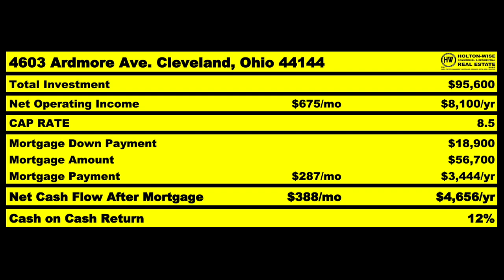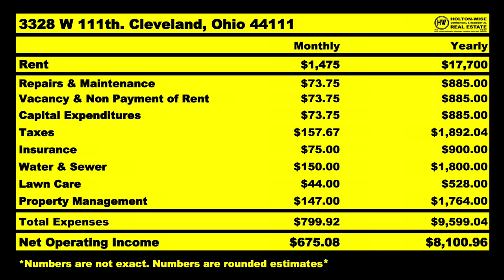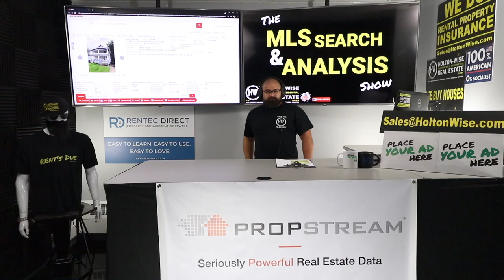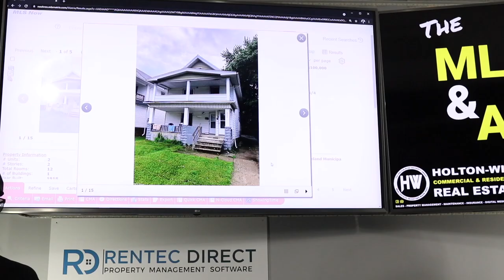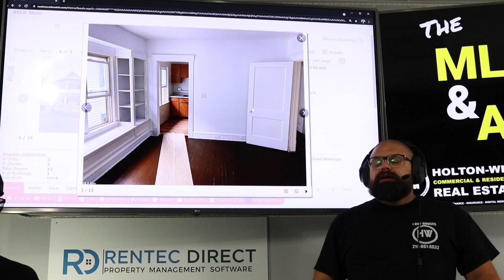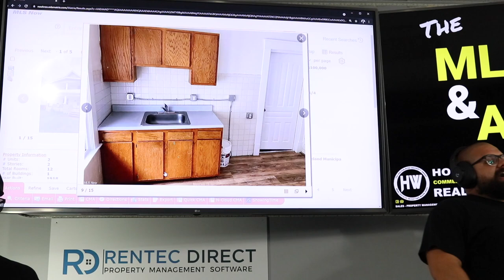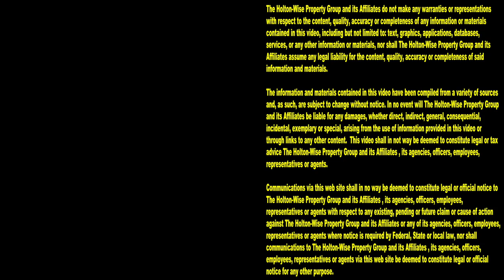How Los Angeles Investors can build a Section 8 Empire | MLS Search & Analysis 939 - 3328 W 111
If you live in Los Angeles you may think you are stuck dealing with high priced real estate that does not cash flow. Fortunately you are wrong. Out of state low income housing can be a very profitable investment if done correctly. In the 939th episode of The MLS Search & Analysis Show James Wise is working with an LA based real estate investor who wants to build a portfolio of low income rental properties in Cleveland, Ohio. James' investment company HoltonWise is a Section 8 rental property expert in the Cleveland real estate market who help LA investors build Section 8 businesses from afar. HoltonWise's turnkey investment services include real estate education, property management, investment brokerage, tenant screening, tenant leasing, rental property insurance, construction, rehab work, landscaping and much more. HoltonWise is the LA investor's boots on the ground team when buying Section 8 properties in Cleveland, Ohio.

📺 HELPFUL RESOURCES
Holton-Wise FAQ